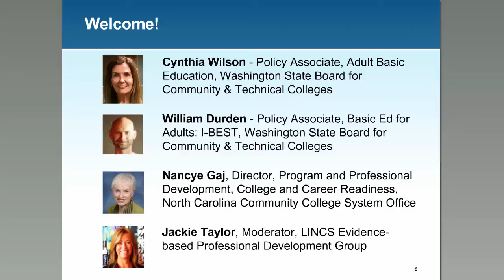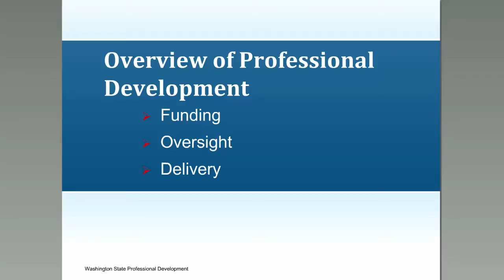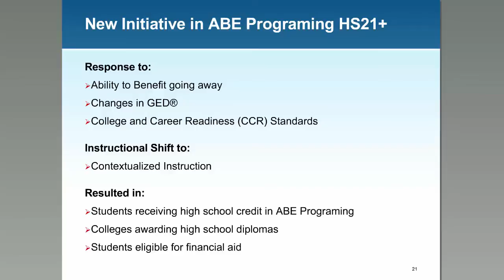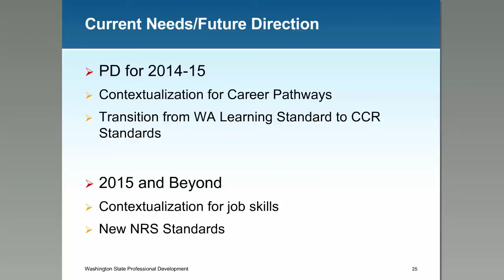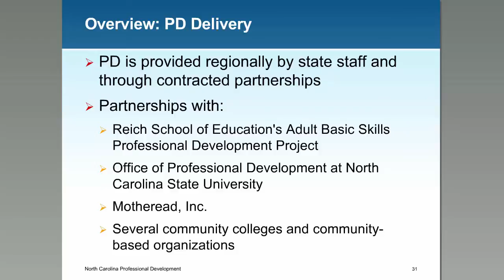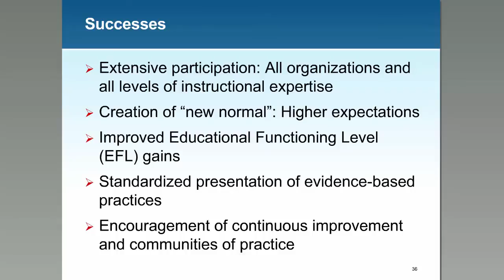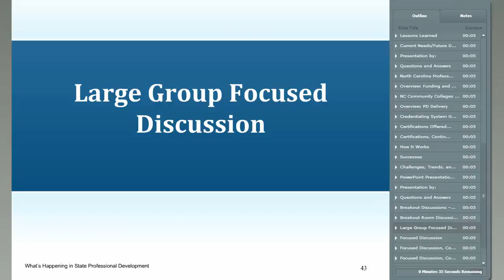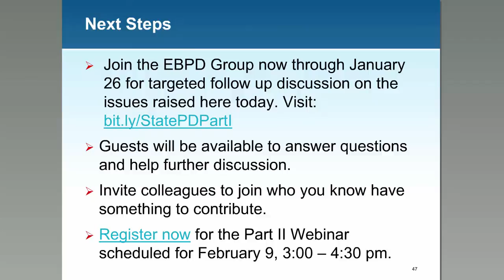What's Happening in State Professional Development - Part I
On January 20, 2015, the LINCS Community team hosted a webinar entitled “What’s Happening in State Professional Development  - Part I.” Featured presenters included: Cynthia Wilson, Policy Associate, Adult Basic Education, Washington State Board for Community & Technical Colleges; William Durden, Policy Associate, Basic Education for Adults: I-BEST, Washington State Board for Community & Technical Colleges; and Nancye Gaj, Director, Program and Professional Development, College and Career Readiness, North Carolina Community College System Office.  Discussion included an overview of Washington State and North Carolina’s adult education professional development systems.